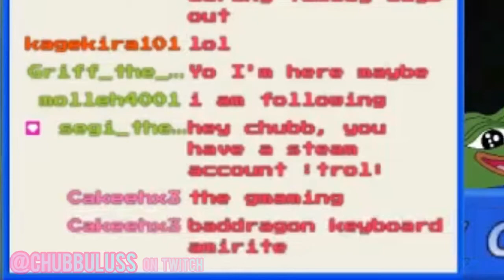The WHAT keyboard?! - Chubbulus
Chubb shows off her brand new keyboard and chat is being as sus as ever it would seem…

I stream Tuesdays and Saturdays at 6:30pm GMT!

We have a discord server!